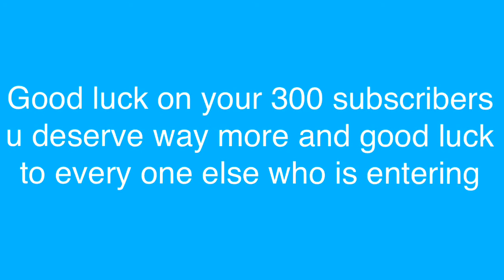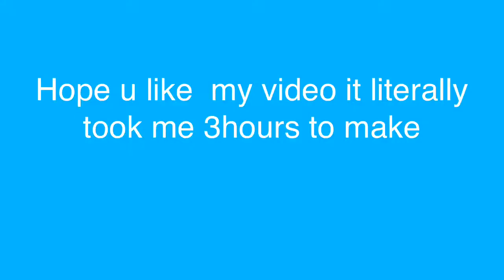Staceyspetmice 300+ contest entry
This video took me at least 4 hours to make